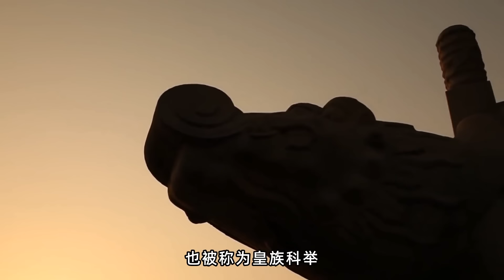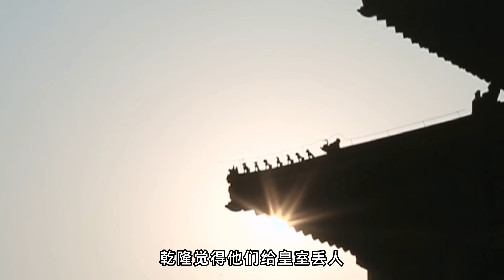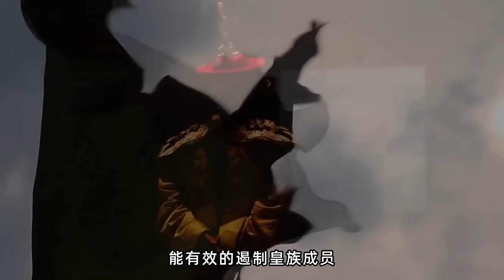何為不入八分爵位，入八分和不入八分二者區別